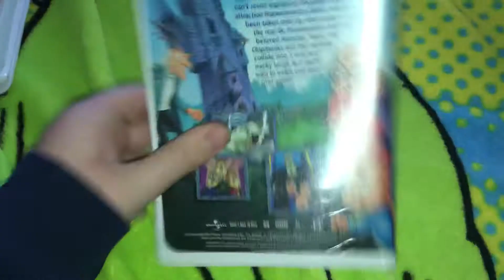Alvin AND THE Chipmunks Meet Frankenstein 1999 VHS Review (Recycling Tape VHS)